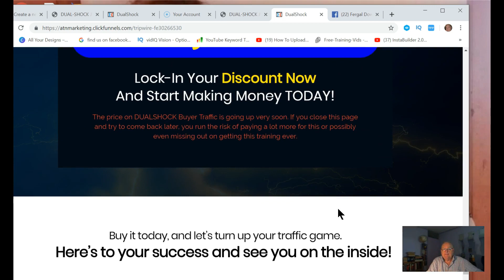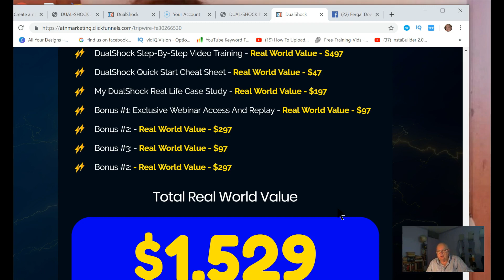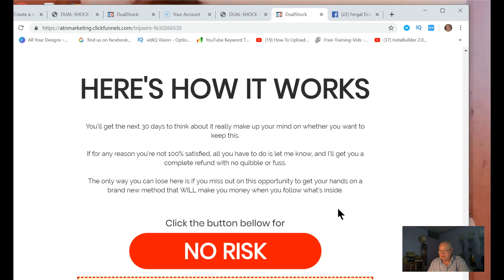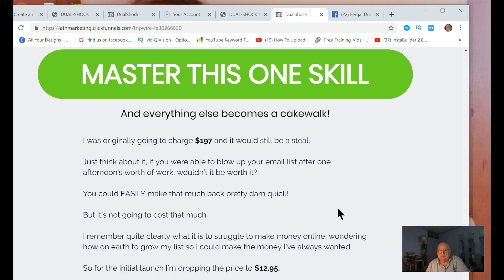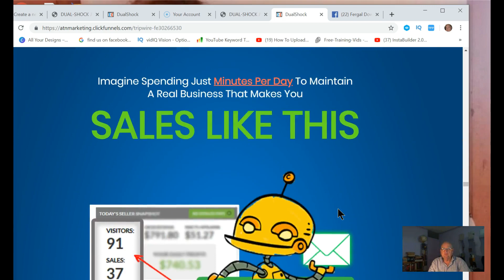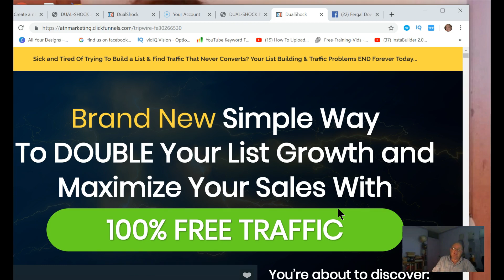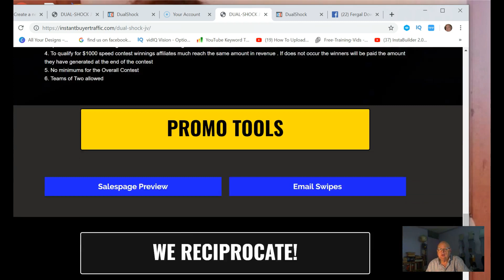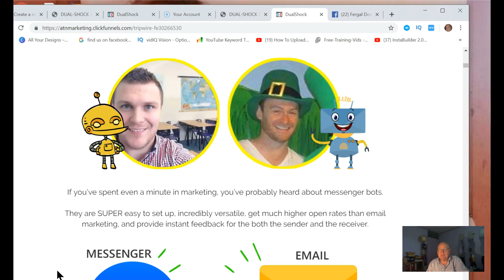Dual Shock Review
This is an easy-to-follow, step-by-step video training course that takes you by the hand and shows you exactly how to take advantage of the powerful benefits of Dual Shock Review both for email marketing and messenger bots. You're getting all the gritty details on how each campaign was thought out, created, and launched. This alone will shorten you're learning curve, saving you COUNTLESS hours of precious time.
Note how the DualShock Method gets stronger as you grow it. AND it gets easier, too! Just set and forget and go do the stuff you really enjoy.